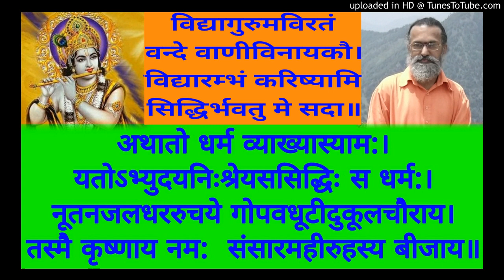NSM 114 T - Tatha Ca - Tat Parim P 177